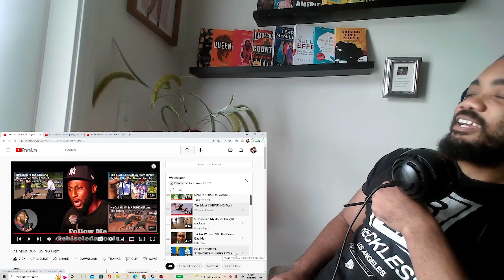Try Not To Laugh pt. 2 Chiseled Adonis | Reaction | The WORST FIGHT EVER